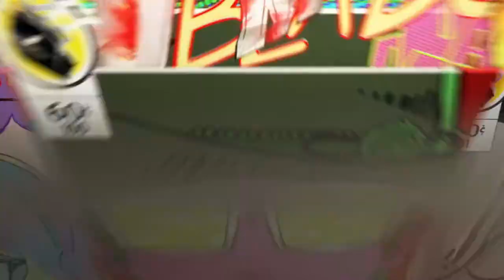Call of Duty World War 2 CoD Points Glitch **(Unlimited Supply Drop Glitch)**